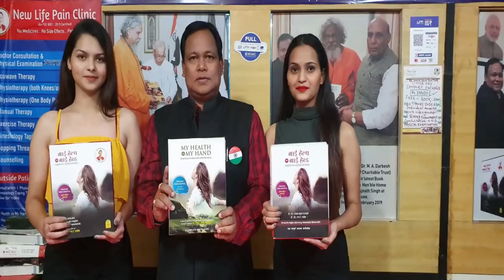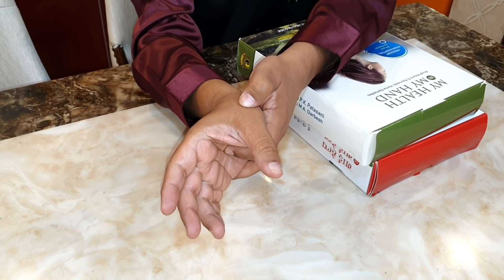इसे रोजाना सुबह लेने से 100 साल तक Vitamin D3,B12 की कमी नहीं होगी